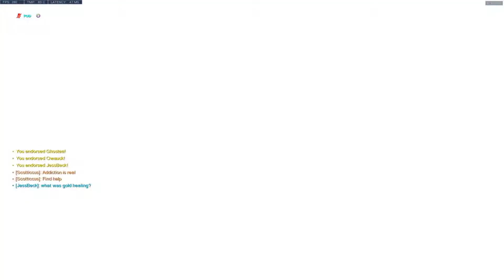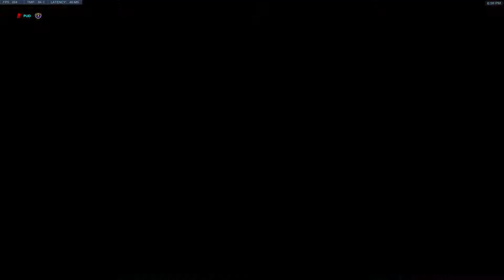When Monkeys Fly In Overwatch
another overwatch video that is an absolute banger of me popping off and also being very bad at the game enjoy :)